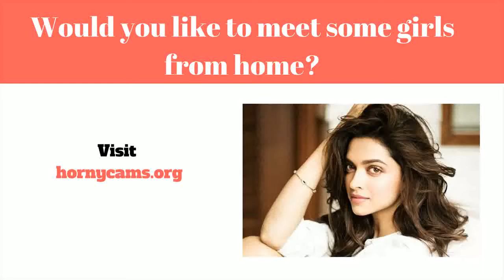Koble Til Singles Review - Google Wifi Review & Setup! Worth The $$$?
Online dating (samt Online dating tjenester) er ofte en program det tillader det tillader fremmede at lokalisere og også bringe ind på egen hånd til friske personlige forbindelser over internettet, generelt med alle formål med oprettelse individuel, intim, eller elskov foreninger. En online courting tjenester en virksomhed giver dig med particular systemer (normalt websteder samt programmer) vedrørende online dating ved hjælp af internetforbundne computere eller endda mobiltelefoner. Denne type virksomheder give dig en bredt udvalg af unmoderated matchmaking løsninger, hvoraf de fleste|hvoraf mange|hvoraf nogle|flere heraf} være|er normalt|er generelt} profilbaserede.

Online dating sites løsninger tillad forbrugere for at være "medlemmer" ved at oprette en brugerprofil samt adding private oplysninger herunder (men ikke begrænset af) bliver ældre, køn|sex|erotisk} hældning, område, og se. Næsten alle tjenester yderligere desuden} inspirere brugere for at give billeder eller endda film til deres konto. Once a konto har fået, medlemmer kan  se brugere involverer andre medlemmer af support, ved hjælp af synlige brugerprofil details at bestemme komme i kontakt med start kom i kontakt med. Mest virksomheder tilbyde dig elektronisk digital message, og some supply yderligere companies såsom webinars, på internettet chat, telefon chat (VOIP}, og også diskussionsforum. Medlemmer kan begrænse deres særlige relationer til sted, eller måske de er i stand til forberede  at starte en dato for at opfylde personligt.

En fantastisk udvælgelse af internet online dating services øjeblikket  findes. Flere have a extensive almindeligt medlemskab base af forskellige mennesker søger variationer af forbindelser. Nogle andre sites mål ekstremt bestemt klasse baseret på capabilities ligner distribueret hobbyer, sted, tro, eller forhold type. Online dating services løsninger også differ omfattende inden for deres indkomst vandveje. En række websteder er helt gratis og afhænger fremme vedrørende indkomst. Andre brug af freemium overskud model, offering gratis registrering og gøre brug af, med valgfrit, betalt, høj kvalitet tjenester. [1] og andre tæller udelukkende på betalt almindeligt medlemskab dues.

Idéer samt bruger online dating udbydere også varier almindeligt. A 2005 revision af data opnået gennem Pew Internet & U. s. Lifestyle Venture lært at individer er mere tilbøjelige til at være udsat for meget sandsynligt at arbejde med en online dating service når de på internettet meget mere opgaver, og mindre sandsynligvis til gøre brug af denne type af assistance skal de være stole involvering andre mennesker. {Det er muligt|Det er muligt|Det vil være muligt|Du vil kunne the indstilling af online forhold resonerer med et par deltagere konceptuel justering til teknik af få en romantisk elsker. Som er, betalte dating sites udnyt visuel of a "markedsmetafor" hjælpe dem find sandsynlige kostumer, sammen med templates og fordele der gør det meget let at hurtigt se og vælg profiler inden for en fashion meget ligesom præcis hvordan en enkelt måske søg en web-baseret butik. Under {denne|denne særlige|denne form for|denne specifikke] metafor, medlemmer af en given services may de to "shop" for probable  forhold følgesvend sammen med "sælge" selv hoping finde en produktiv go with Koble til Singles Review -